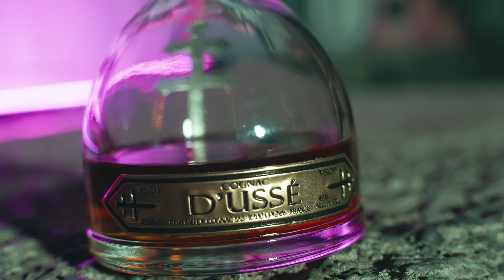Azul Benji - Free Mook (Official Video) Shot